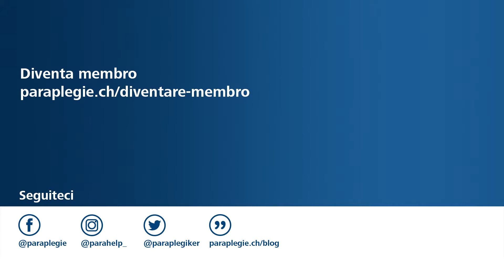Trasferimento nel letto con asse di trasferimento - ParaHelp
Commenti video:
Il trasferimento è stato effettuato deliberatamente in un letto non regolabile in altezza.
Il trasferimento sarà adattato alle esigenze dell'interessato.

ParaHelp garantiamo in tutto il territorio nazionale assistenza e consulenza ambulatoriale a persone nate con lesione midollare o colpite da lesione midollare in seguito a un trauma o a una malattia, a persone affette da spina bifida o da SLA (sclerosi laterale amiotrofica).

ParaHelp è una filiale della Fondazione svizzera per paraplegici (FSP). FSP figura tra le maggiori opere di pubblica utilità del nostro Paese. Il Gruppo Svizzero Paraplegici intrattiene una rete di prestazioni integrali a favore delle persone para e tetraplegiche. Unica nel suo genere è la concatenazione di prestazioni dal primo soccorso sul luogo dell’infortunio, all’assistenza medica e riabilitazione, fino all’accompagnamento e alla consulenza a vita.